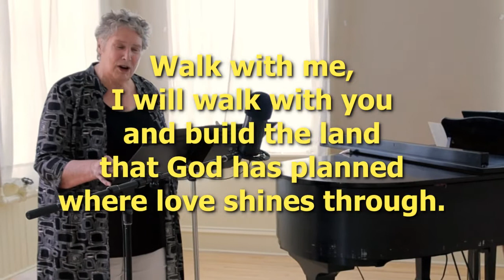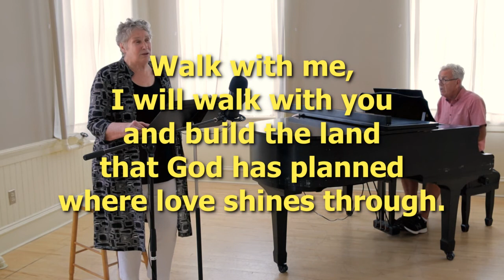Walk With Me